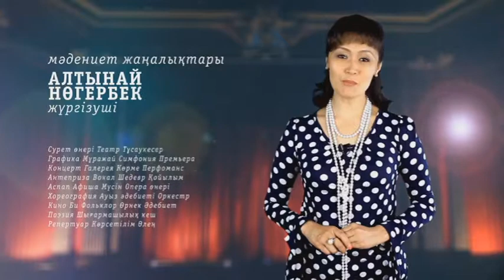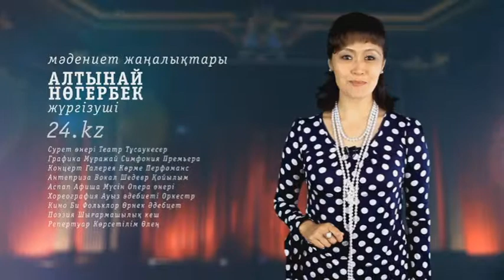«Мәдениет». Белгілі композиторлардың мерейтойына арналған концерт